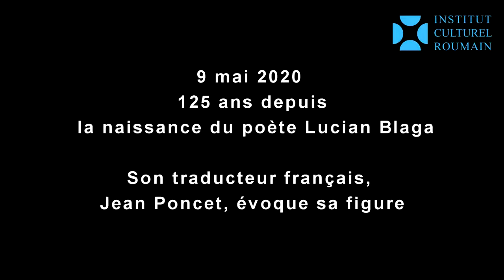Jean Poncet, traducteur français de Lucian Blaga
Jean Poncet, traducteur français de Lucian Blaga, citoyen d'honneur de Sebes
"En ce jour anniversaire du grand poète roumain, je ne peux que vous inviter à découvrir son œuvre. Elle chante la paix du village, la lumière de la vie, les énigmes de l’être, la dignité de l’homme et la valeur de l’art. Bon anniversaire, Maître !"
C'est ainsi que finit le discours Jean Poncet , ce 9 mai 2020. Un discours qu'il aurait du prononcer à Sebes, lorsqu'il a été nommé "citoyen d'honneur" de cette commune du département d'Alba, une commune dont fait partie Lancram, le village de naissance du poète Lucian Blaga.
Nous vous invitons à écouter cet infatigable et fidèle amoureux de Blaga, tout en vous rappelant qu'il est l'artisan de la publication de l'oeuvre poétique intégrale de Blaga en français.